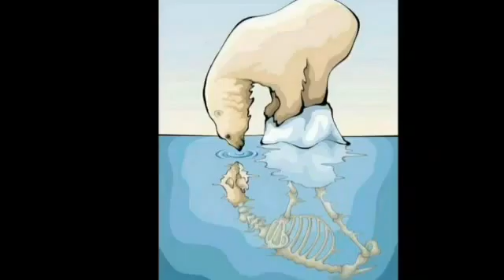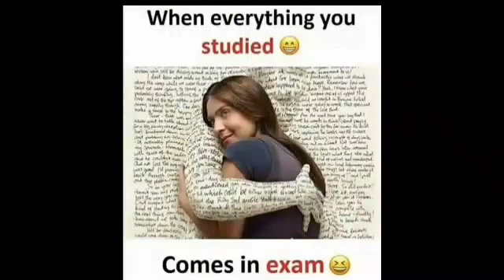Motivational pictures with deep meaning||Sad reality of this world||one picture milions world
TOP🔥30 Motivational Pictures With Deep Meaning | Pictures that speak louder than words
Top 30 Pictures More Powerful Than Words | That Shows Harsh Reality Of Our World | Secret of Success
Top 30 Pictures More Powerful Than Words | That Shows Harsh Reality Of Our World| todays sad reality
Top 30 pictures more powerful than words | one picture million words
That Shows Harsh Reality Of Our World || Sad Reality About Today's Modern World | Powerful Illustrations of Our Sad Reality |

Picture credit
Credit-Sumaya
Credit-@successpictures
Credit- Youtube audio
Credit-sumaya

Motivational Pictures With Deep Meaning, One Picture Millions Words, todays sad reality, pictures that speak louder than words, photos with deep meaning, deep meaning photos, deep meaning pics, powerful images, pictures with hidden meaning, pictures with deep messages, pictures more powerful than words, images with deep meaning, todays truth, sad reality
Motivational Pictures With Deep Meaning, One Picture Millions Words, todays sad reality, pictures that speak louder than words, photos with deep meaning, deep meaning photos, deep meaning pics, powerful images, pictures with hidden meaning, pictures with deep messages, pictures more powerful than words, images with deep meaning, todays truth, sad reality about todays modern world, the sad reality of todays world, todays sad reality whatsapp status, 2021motivation
Motivational pictures#Inspiring#One picture milions world
illustrations with dark meaning, unbelievable, deep meanings illustrations, meaningful illustrations, mothers heart touching images, fucked up world, pictures with hidden meaning, illustrations with deep meanings, pictures that speak louder than words, sad reality about todays modern world, modern era, steve cutts animation, deep meaning pics, steve cutts, todays truth, heart touching images,

Motivation Pictures With Deep Meaning, One Picture Millions Words, todays